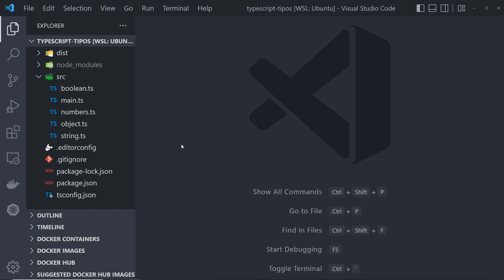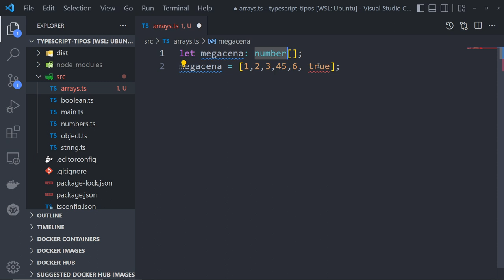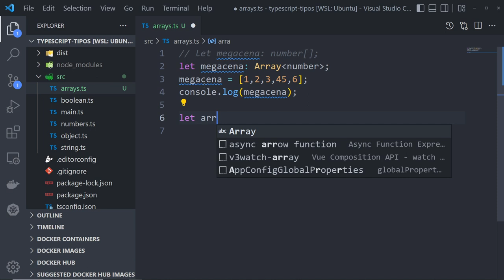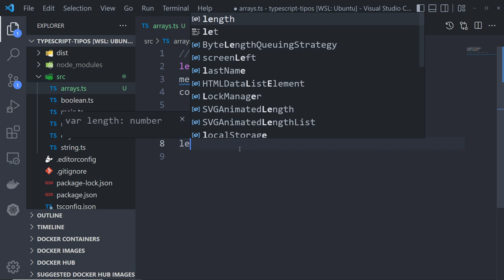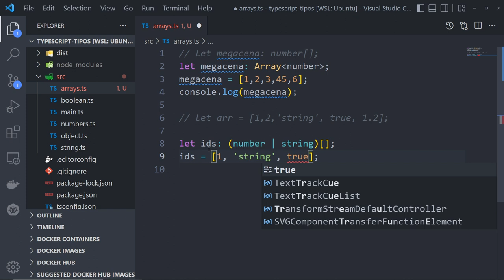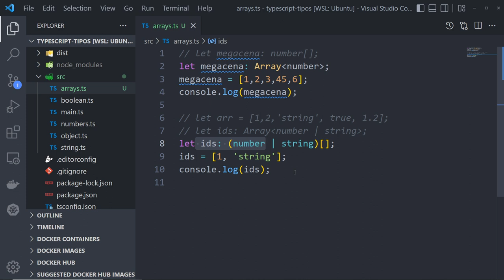Aula 07 - Tipo Array no TypeScript